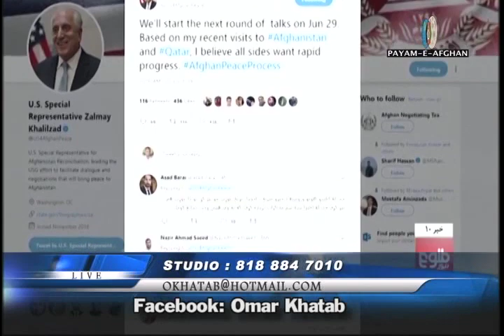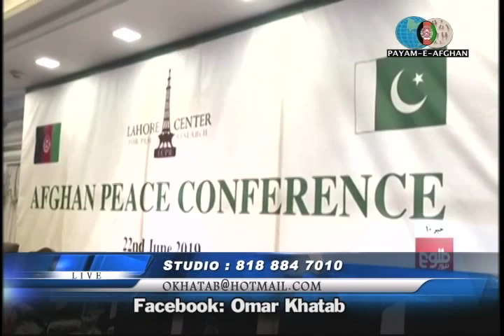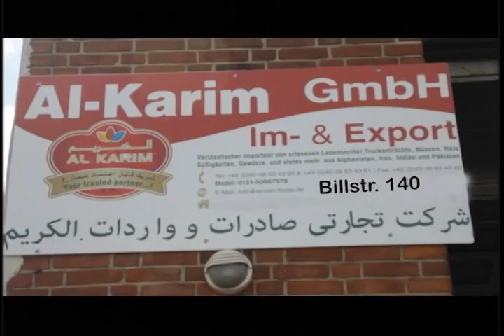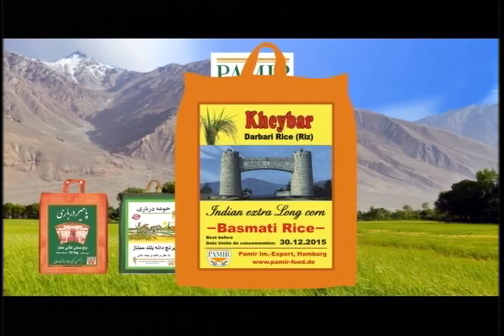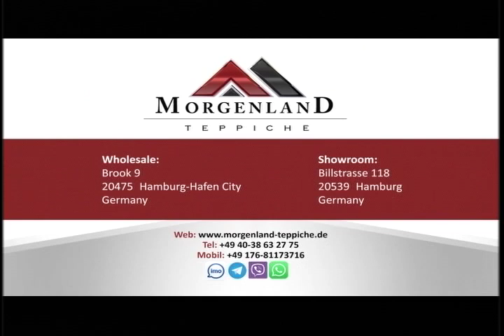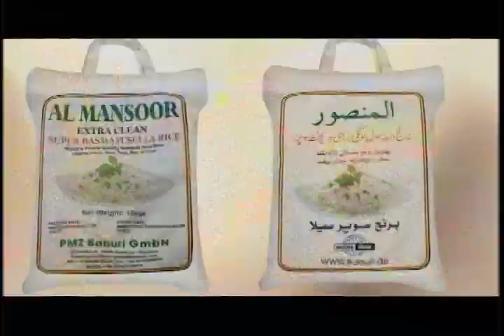Payame Afghan TV Omar Khatab_06/24/2019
penay khaberay 6/24/19

Payame Afghan TV - Special talk show of Speenay Khaberay/ Sokhan-e-Oryaan- hosted by Mr.Omar Khatab - Monday 06/24/2019 latest news about political and military development in Afghanistan.
نن دوشنبې د ٢٠١٩ کال د جون د مياشتې ٢٤ نيټه د سپينو خبرو خاصه خپرونه
د نن ورځې په دې خاصه خپرونه کې خبرونه او د پيام افغان د ټلويزيون د چلوونکي ښاغلي عمر خطاب تبصرې د افغانستان د روانو سياسي او نظامي انکشافاتو په اړه او همدا شانته د پيام افغان د ټلويزيون د گرانو اوريدونکو او ليدونکو نظريات او پوښتنې اوريدلى شئ.
امروز دوشنبه ٢٤ جون ٢٠١٩ برنامه خاص سخن عريان
در برنامه امروز تلويزيون پيام افغان اخبار و تبصره هاى عمر خطاب متصدى تلويزيون پيام افغان در باره تازه ترين انکشافات اوضاع سياسى و نظامى افغانستان و همچنان نظريات و سوالات بيننده هاى محترم تلويزيون پيام افغان را از نقاط مختلف جهان در ارتباط به همين موضوعات استماع فرموده ميتوانيد.